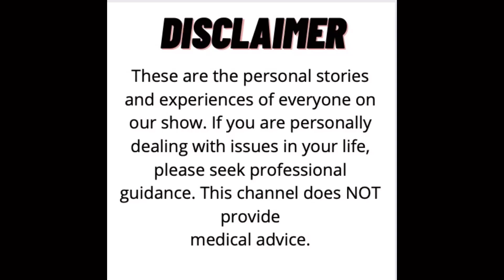Missy Melissa’s Launch Into Racing | SFM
Melissa talks about how her racing career launched.